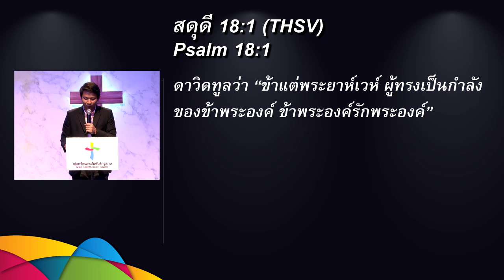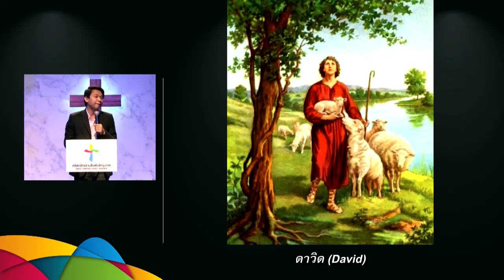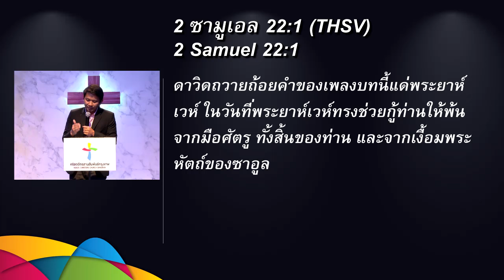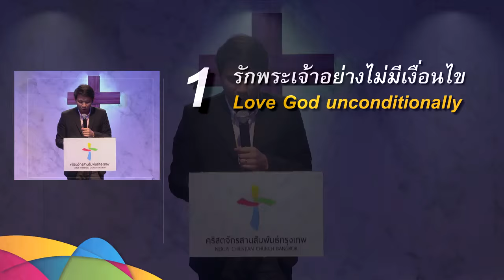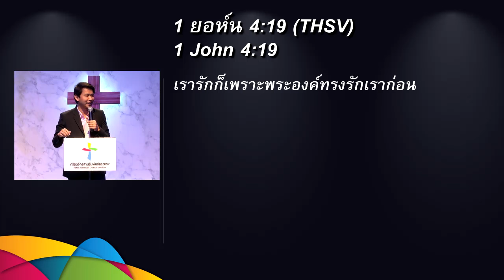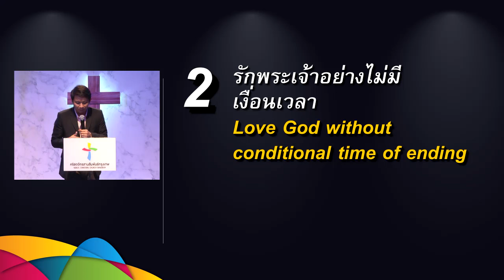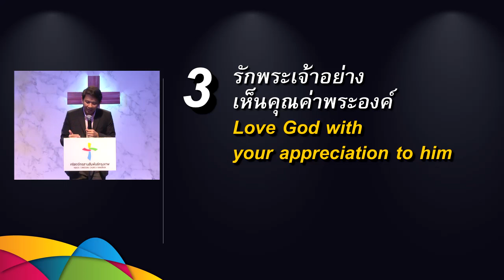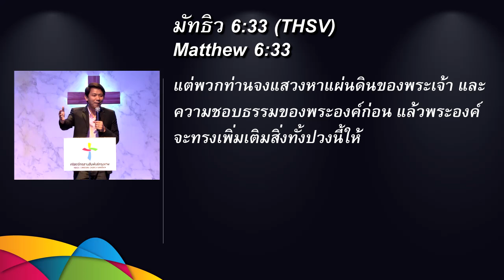คำเทศนา ความสัมพันธ์กับพระเจ้าผู้ประทานชัยชนะ (สดุดี 18:1)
คำเทศนา วันที่ 8 พฤษภาคม 2016 โดย อาจารย์องค์การ เดชะยา
ศิษยาภิบาลคริสตจักรสานสัมพันธ์ชลบุรี

หัวข้อ: ความสัมพันธ์กับพระเจ้าผู้ประทานชัยชนะ
ข้อพระคัมภีร์: สดุดี 18:1

1. รักพระเจ้าอย่างไม่มีเงื่อนไข
2. รักพระเจ้าอย่างไม่มีเงื่อนเวลา
3. รักพระเจ้าอย่างเห็นคุณค่าพระองค์